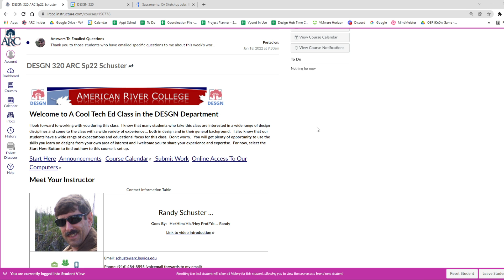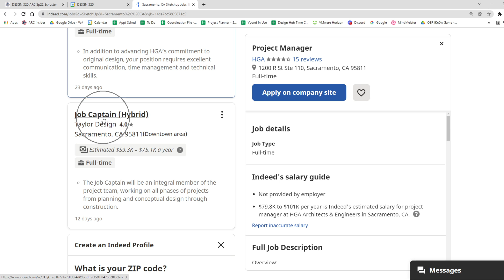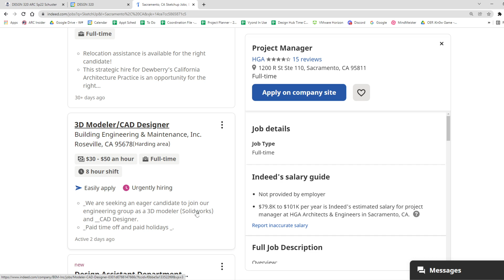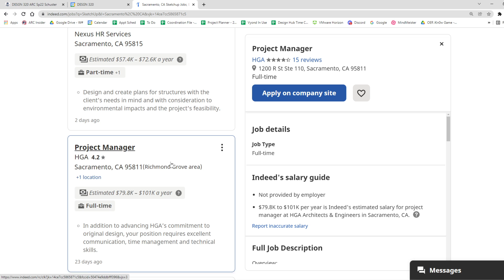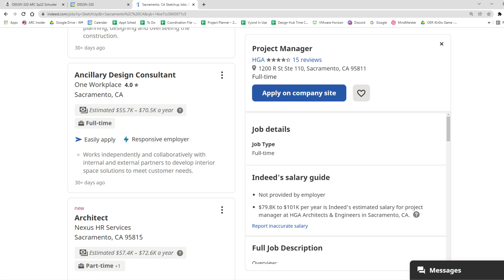320 Lect 3 Week 3 Spring 2022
320 Lect 3   Week 3   Spring 2022
Who What Where When Why Of Using SketchUp as a mass modeling, quick visualization, tool